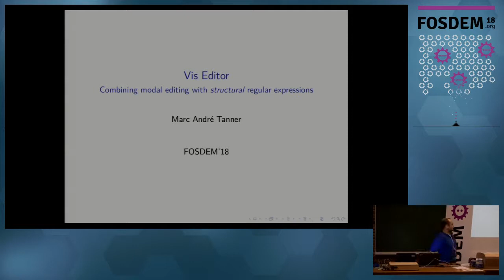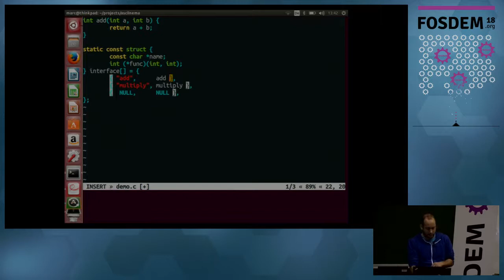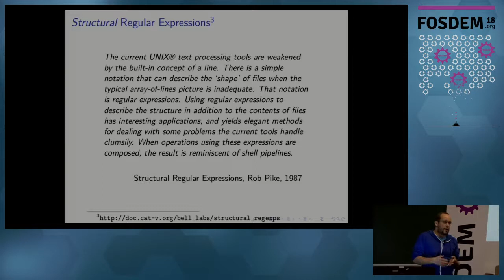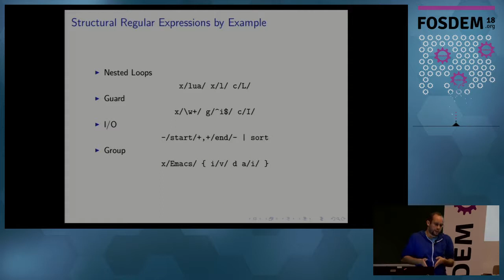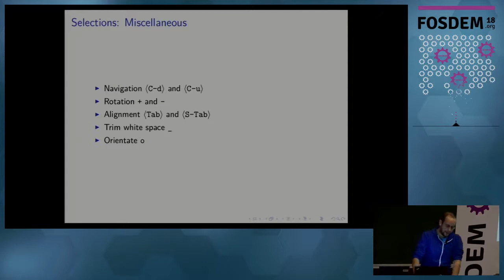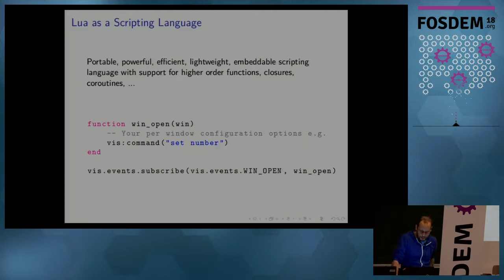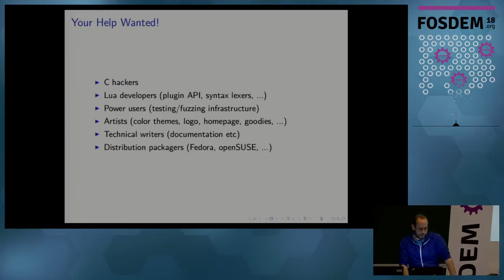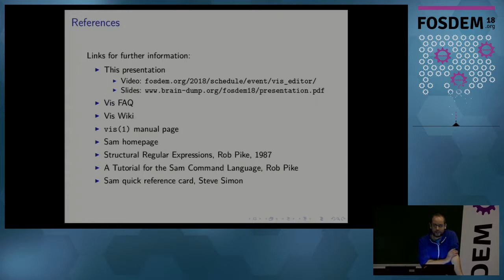Vis Editor: Combining modal editing with structural regular expressions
by Marc André Tanner